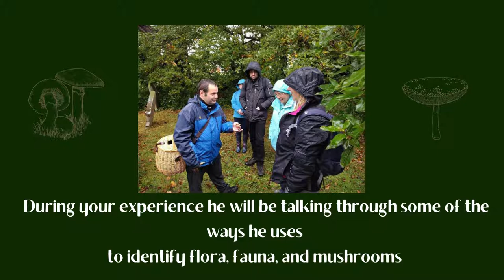Mushroom Foraging and Sloe Gin Making Experience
Join the tribe on the 16th October where we will be teaming up with our good friend Dan Pigden. Dan is a thoroughly engaging local forager with years of experience who will be taking us around the local woodland, fields and hegderows showing us what to look out for, what is edible and what is poisonous. During your experience he will be talking through some of the ways he uses to identify flora, fauna, and mushrooms as well as how to prepare them ready for the pot!
In addition, we will be learning how to flavour the perfect spirit ready for Christmas with a selection natural ingredients for you to take home - just bring a bottle of your favourite tipple with you (we suggest a cheap bottle of Vodka is best) and we will supply the rest!